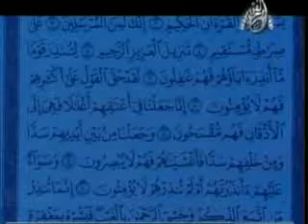Learn Tajweed with Yasir Qadhi - The Noble Emissaries (As Safara Al Keram) - Episode-28